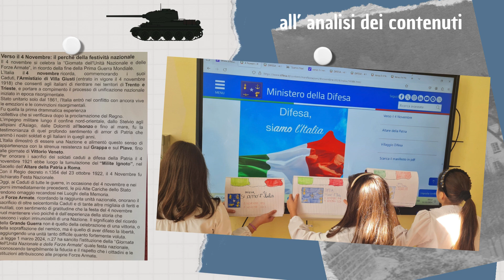4Novembre2024 - Un dono inaspettato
Un dono inaspettato per chiudere il 4novembre: un video che ci emoziona!
I bimbi della Scuola Primaria "Don Salvatore Guadagno" di Mercato San Severino (SA) hanno realizzato una bellissima clip ispirata al nostro video istituzionale. Hanno saputo dare un tocco unico e genuino ai valori della Giornata dell'UnitàNazionale e delle ForzeArmate.
Essere riusciti ad avvicinare cittadini così giovani a un tema importante come quello del 4novembre ci rende orgogliosi e felici.
Grazie di cuore da tutti noi della Difesa a bambini e insegnanti per questo bellissimo regalo! 💖